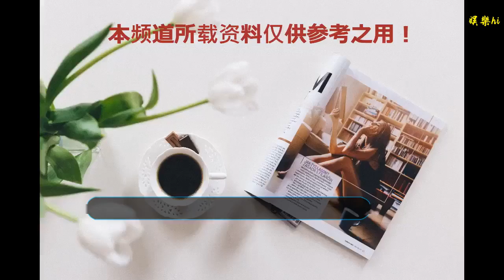J馬梅開二度葡超復活！9戰4球找回感覺 連日本一哥都給他喂餅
谢谢！

    北京時間12月15日，在今日凌晨進行的葡超第13輪的較量中，波爾蒂芒人主場3-1力克塞圖巴爾，前恒大外援J-馬丁內斯完成梅開二度，成為球隊取勝的最大功臣。而J馬打進的第2球，助攻則是來自日本國家隊的新一哥中島翔哉。
    在香川真司沒有入選日本隊亞洲杯名單后，在波爾蒂芒人效力的中島翔哉，成為日本國家隊的三叉戟之一，而且作為日本球員中身價最高的中島翔哉，儼然有成為日本隊新一哥的趨勢。
    加盟波爾蒂芒人后，中島翔哉的表現已經征服了葡超，而且得到了更高級別球隊的關注。包括狼隊和南安普頓在內的多家球隊都在求購中島翔哉，而他也在繼續用優異的表現在證明自己的能力和價值。
    波爾蒂芒人和塞圖巴爾的較量，中島翔哉和J馬雙雙首發，其中J馬梅開二度，而為J馬送出第2次助攻的則是中島翔哉。本賽季的前13輪葡超，中島翔哉出場12次，打進5球貢獻5次助攻，身價達到1500萬歐元，成為亞洲球員中，僅次于孫興慜的第2高身價。而J馬也在波爾蒂芒人復活，本場比賽梅開二度后，J馬出場9次的情況下收獲4球，找回了進球感覺。
    波爾蒂芒人主場3-1力克塞圖巴爾后，13輪拿到17分，目前穩居葡超的中游位置，比降級區高出了7分，但作為歐戰區還有著不小的距離。